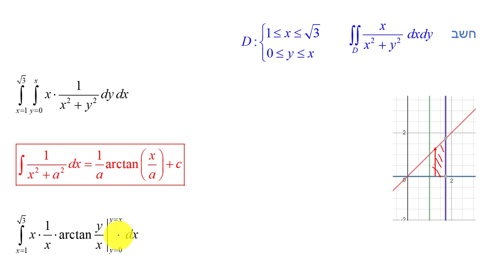אינטגרל כפול - תרגיל 13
אינטגרל כפול